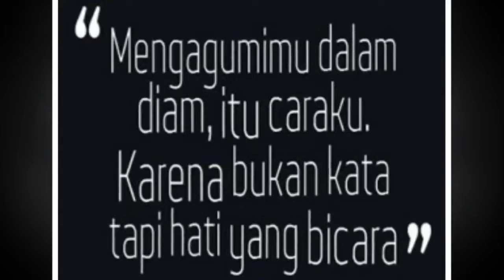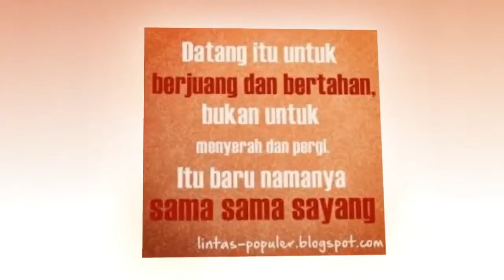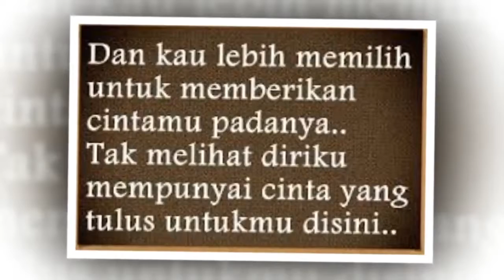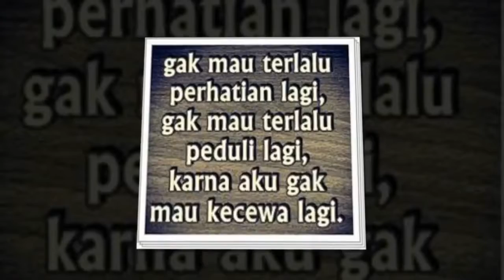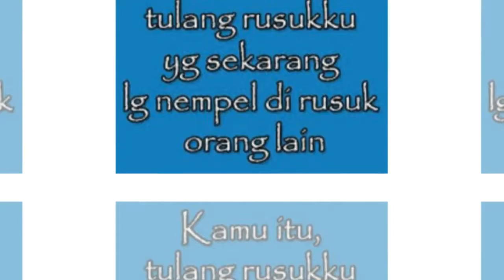Kata Kata Cinta Ungkapan Hati